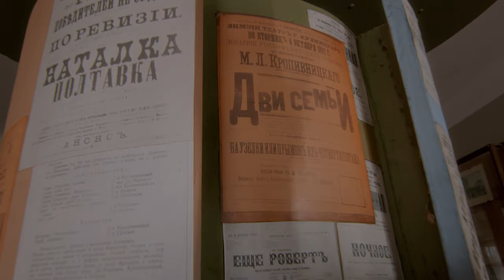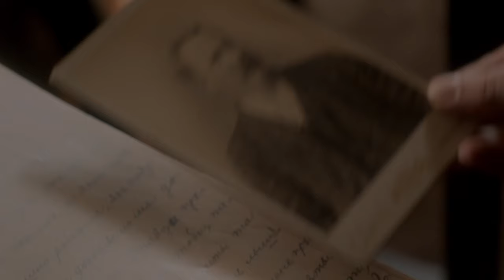Кропивницький режисер створив кіно про історію українського театру | CBN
Короткометражку про легенду українського театру Марка Лукича Кропивницького зняв місцевий режисер Костянтин Матушевський. Відео присвячене подіям 1886 року, коли Кропивницький разом зі своєю трупою легендарними корифеями підкорив столицю російської імперії і відмовив самому імператору залишитись на російській сцені до кінця життя, не зважаючи на  привілеї.